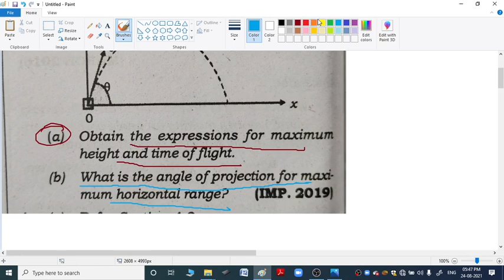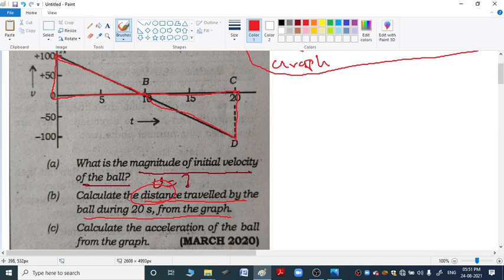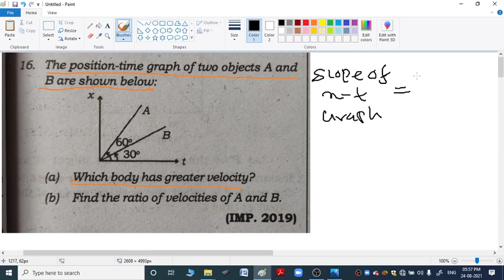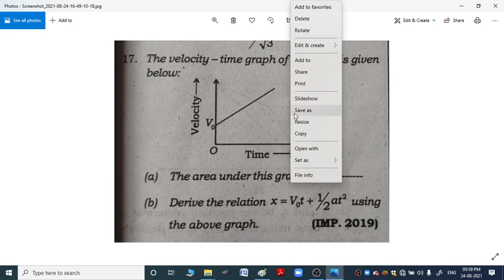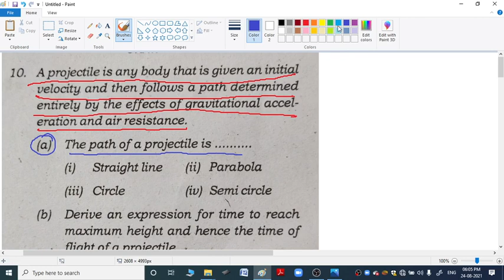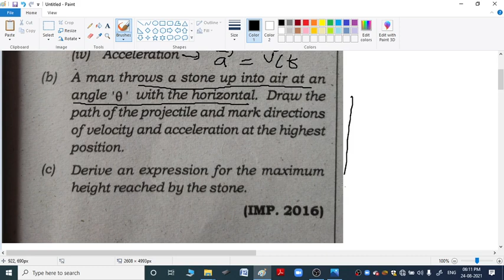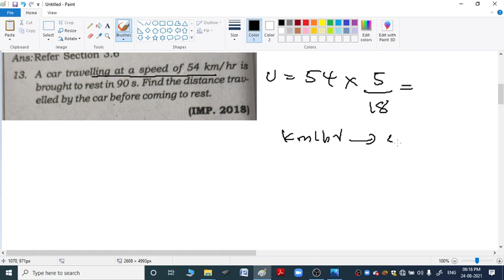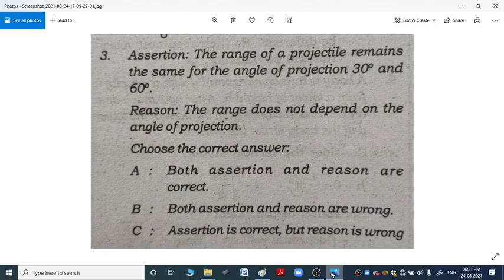Q AND A SESSION | FOCUS AREA | PHYSICS | FARIS SIR | MOTION IN A STRAIGHT LINE | MOTION IN A PLANE